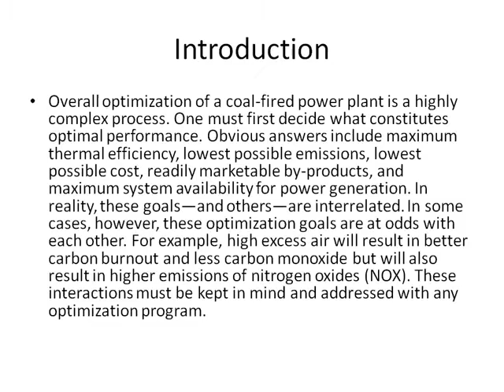power plant optimization demonstration projects